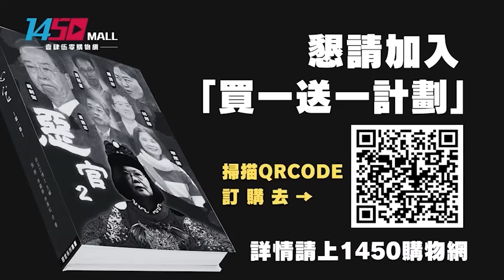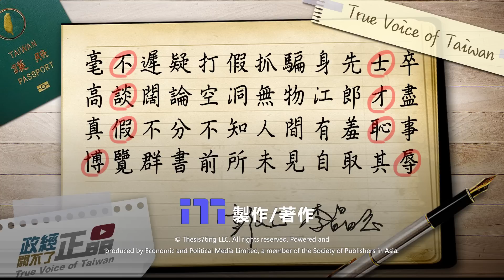要吉大家來吉! 吉好吉滿! 彭文正要開吉賴清德?｜政經關不了（完整版）｜2023.08.08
今日主題：
-三當事人都否認見面! 張友驊改口賴必知情
-林環牆賀德芬發六聲明! 要求張友驊公開道歉
-賴辦只挑論文門嗆告! 默認春風專案.土地案?
-深綠發存證信函給賴! 文到三日內澄清春風專案
-賴清德急否認論文門! 蔡賴關係緊張不合...

捐款贊助《政經關不了》：
1. 台灣觀眾銀行捐款 ➔ 元大銀行806台北分行 帳號：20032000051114 戶名：政經傳媒有限公司
2. 台灣觀眾信用卡捐款 ➔
3. 全球觀眾信用卡捐款 ➔
4. 海外觀眾PayPal捐款 ➔
5. 海外觀眾銀行捐款（僅限外幣） ➔
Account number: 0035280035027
Bank name: Yuanta Commercial Bank Co., Ltd.
Bank address: 3F, No.210, Sec.3, Chengde Rd, Taipei 103, Taiwan
SWIFT Code: APBKTWTH